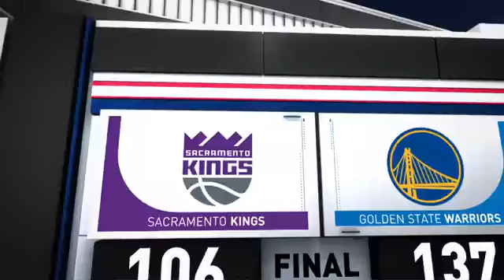Game Recap Warriors 137, Kings 106